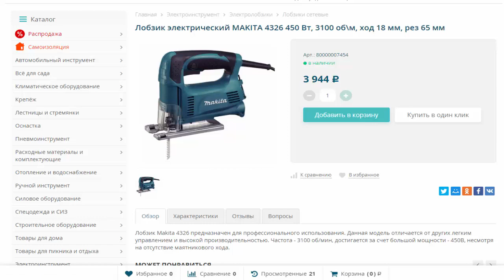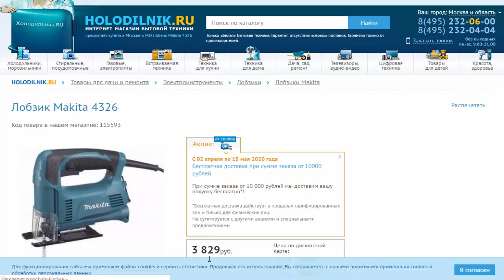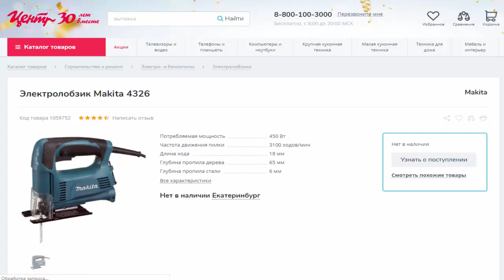Электро лобзик Makita 4326 450 Вт , max пропил в металле 6 мм , в дереве 65 мм , кабель 2 м